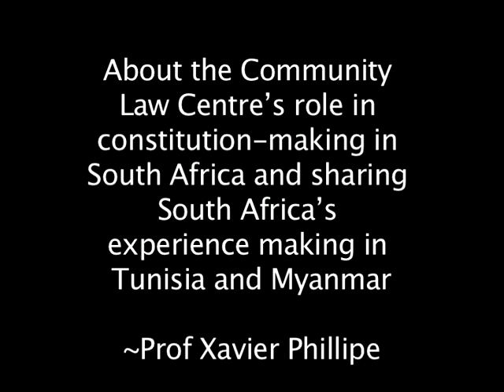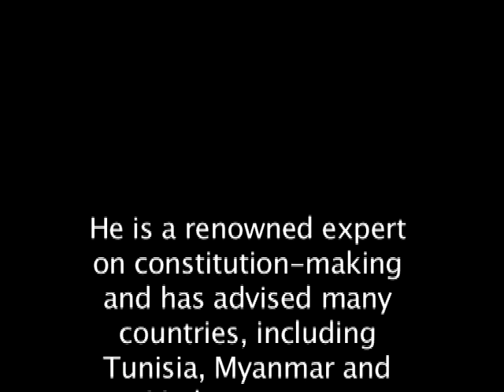Xavier PHILLIPE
Community Law Centre